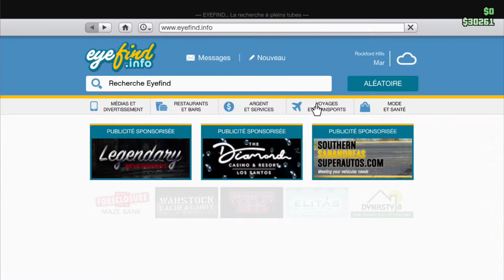présentation du TERRORBYTE GTAV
Config pc
PROCESSEUR :AMD ryzen 3 2200g
CG :RX 570 8go
RAM :16 go DDR4 2400 mhz
CARTE MÈRE :MSI B450M-A PRO MAX
ALIM : 400W
MICRO : écouteur de gitan
SIÈGE : chaise troué
CLAVIER : konix drakkar
souris : spirit of gamer